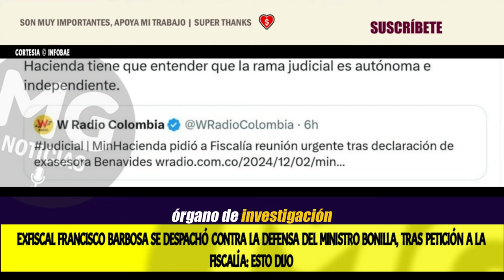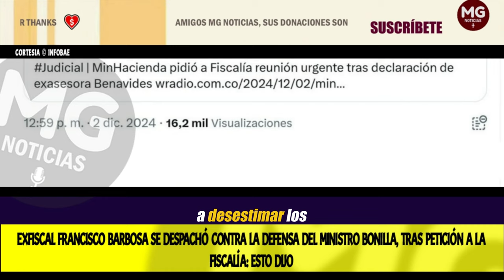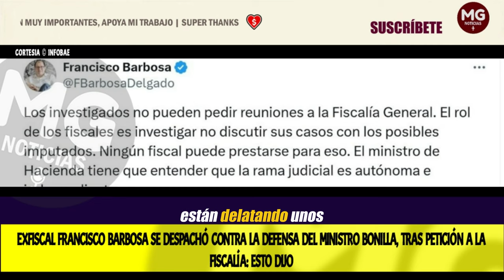ATENCIÓN 🔴 EXFISCAL FRANCISCO BARBOSA SE DESPACHÓ CONTRA DEFENSA DEL MINISTRO RICARDO BONILLA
Frente a esta solicitud, el ex jefe del órgano de investigación judicial, que dirigió la entidad entre 2020 y 2024, tras ser elegido por la Corte Suprema, de la terna propuesta por el entonces presidente de la República Iván Duque Márquez, se refirió a esta petición. Y recordó que personas que estén siendo objeto de indagaciones por parte el organismo no están facultadas para hacer este tipo de trámites, pues el rol de los fiscales “es investigar, no discutir sus casos”.
INFOBAE